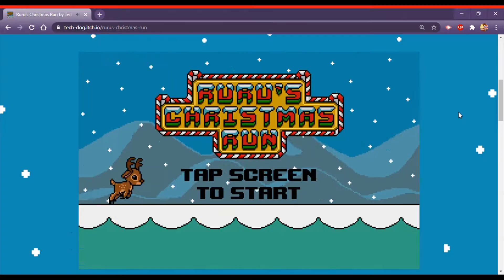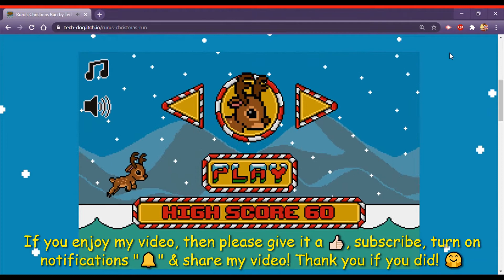Ruru's Christmas Run | One Fast Reindeer!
It's an endless runner itch.io game where you play as the reindeer Ruru, trying to jump over presents & such.